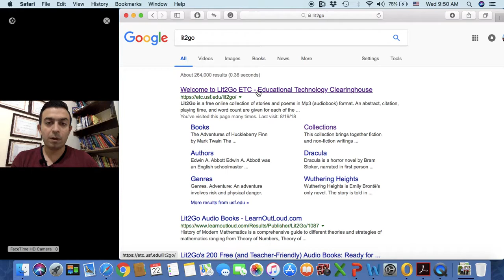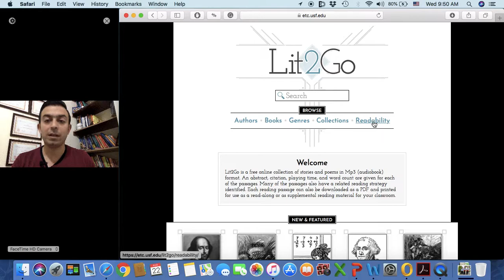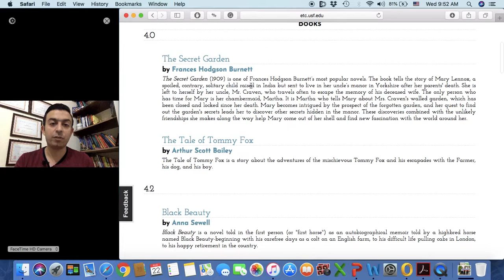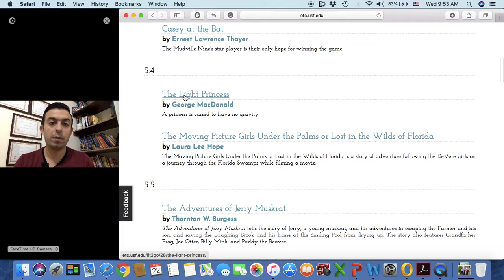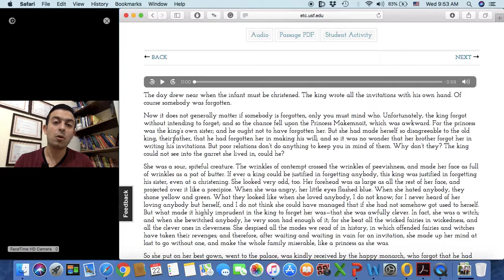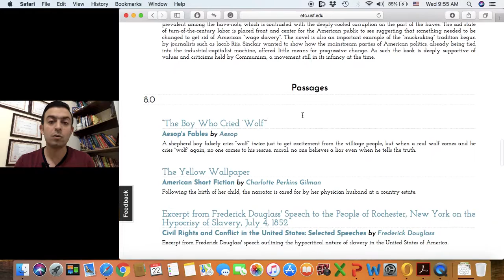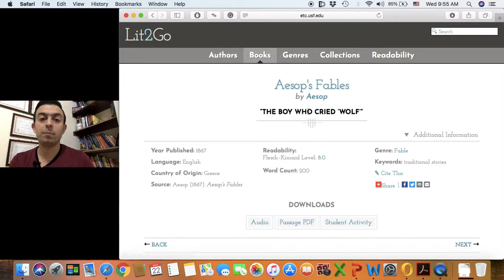Video2lit2go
An excellent website for English learners and teachers.